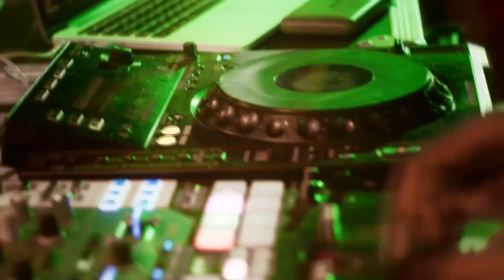BEST ARBANTONE PARTY MIX INTRO VOL. 2 (2024) - VJ HERTZ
🎵Get My Edits
Follow VJ Hertz for more Updates on New Mixes:
►Tracklist
➡️Apple Podcast:
➡️Google Podcast:
All Credit goes to all the artist played on this playlist( see playlist above), they have some great music and cool videos, please go to any streaming site to buy their music.